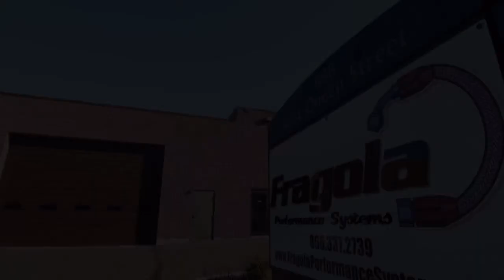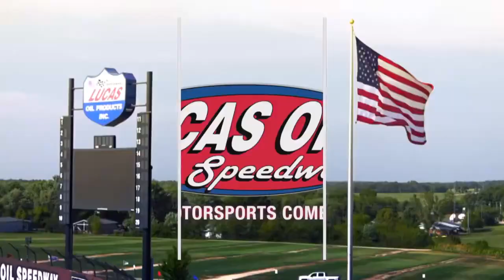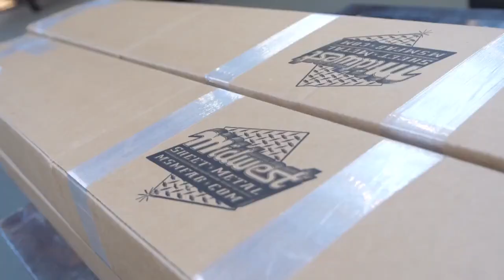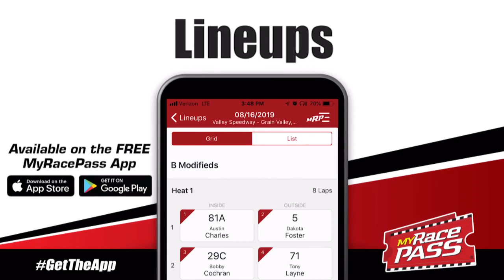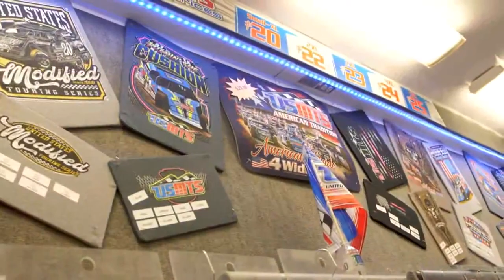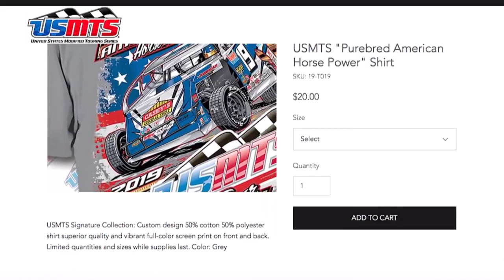9/10/2021 | United States Modified Touring Series | Ark-La-Tex Speedway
This is the United States Modified Touring Series at Ark-La-Tex Speedway in Vivian, Louisiana.

Race On Texas is a full-service media organization dedicated to Texas and Louisiana short track racing, on dirt and asphalt. We cater to fans, drivers, and anyone who loves racing in the south. You can sign up for all the racing action videos